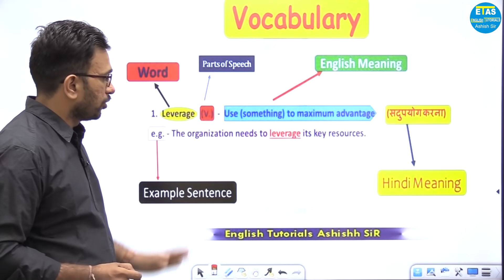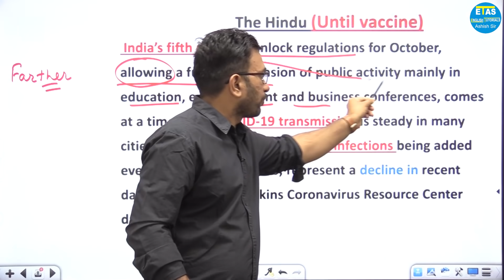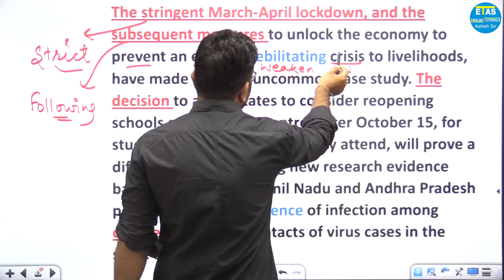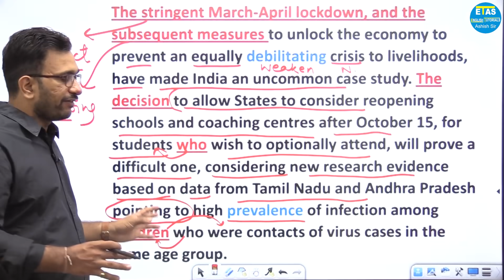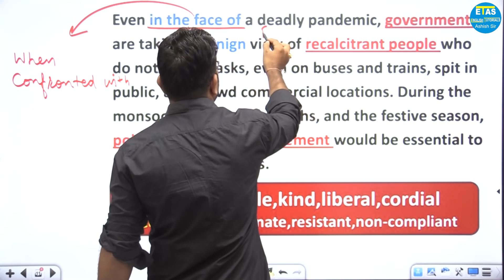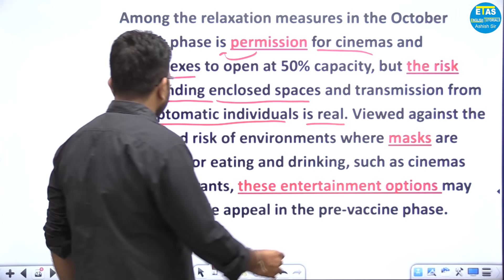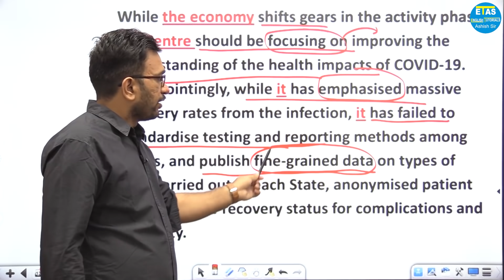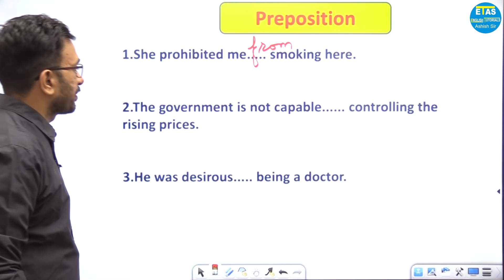Zero level से अंग्रेजी सीखिए | The Hindu Editorial Today | Until vaccine